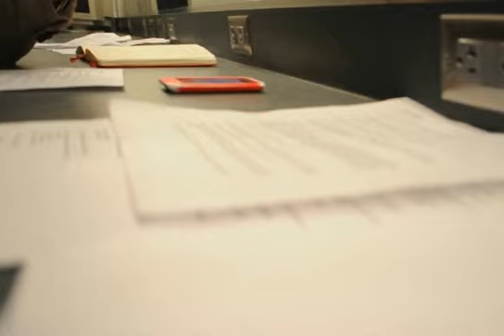Kyle Nelson- I used to wanna be a writer (ssfys set)